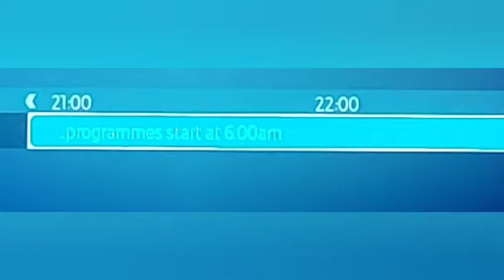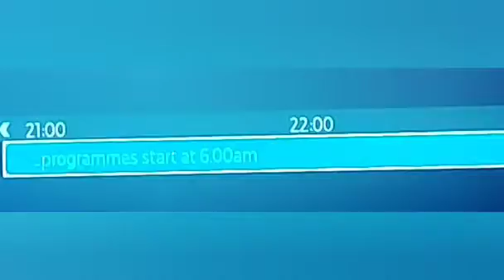CITV is dead